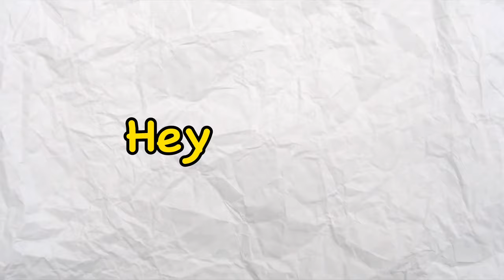EXPLAINING Every Trend in Peroxide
In todays video ill be going over and breaking down every peroxide trend and why they started in the first place, stay tuned till the end to learn all about these new and upcoming trends!

Codes:
None Today :(

SMALL STUFF:

I use iMovie to edit my video’s!
CHECK MY COMMUNITY SECTION!!

This is a all right received video for any questions comment down-below